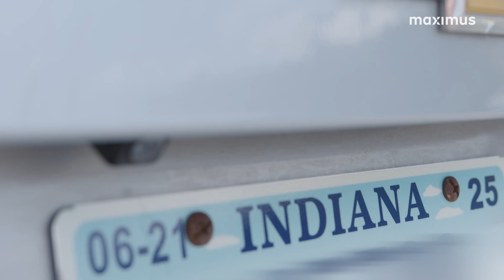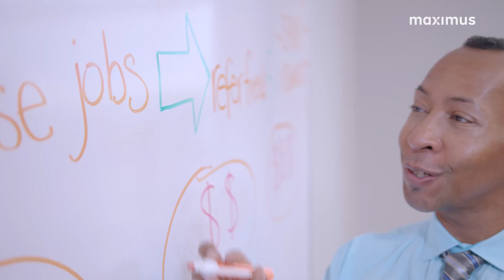Hoosiers helping Hoosiers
Discover how Maximus and Indiana's Division of Family Resources are transforming public service for over 2 million Hoosiers. As an eligibility specialist, you'll help with Medicaid, SNAP, and TANF, combining digital innovation with personal interaction. Join us to see how we make a difference through collaboration and dedication to the community.